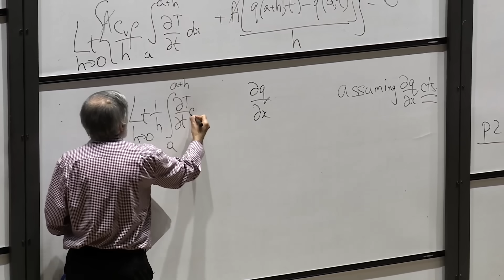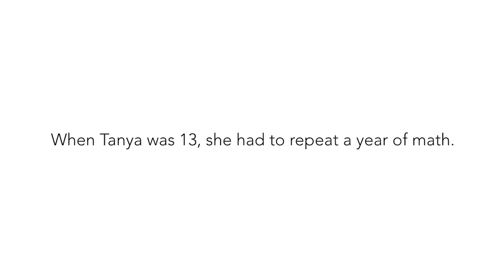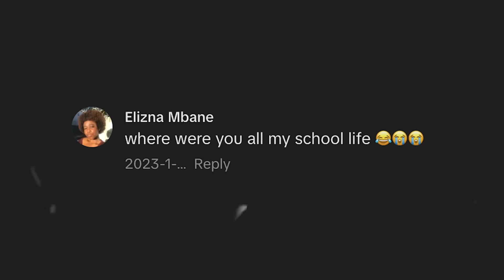Meet The TikTok Math Teacher Saving A Generation Of Students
She's designed rocket launch pads for NASA, Elon Musk's Hyperloop, and graduated with the highest honours from one of the world's top universities (Columbia University) 👩‍🎓

But it wasn't always plain sailing. In fact, she actually had to repeat a year of maths at school. And what surprised me even more is that is she doesn't consider herself a maths genius 🧠

This is the story of the person behind @pinkpencilmath, how she came to be, and the struggles she overcame to get to where she is today.

I was honoured to hear Tanya's story, and today I couldn't be more excited to share it with you 🤗

My mission with these videos is to inspire you, and show you that anything is possible. Even the most famous people started off sitting in a chair no different to the one you're sitting in right now. Remember - if you can dream it, you can do it! I'll be sharing the stories of many more of your favourite creators soon, so follow along! 🙌